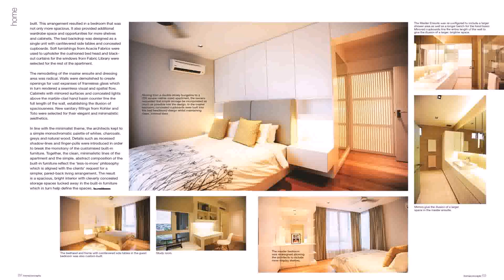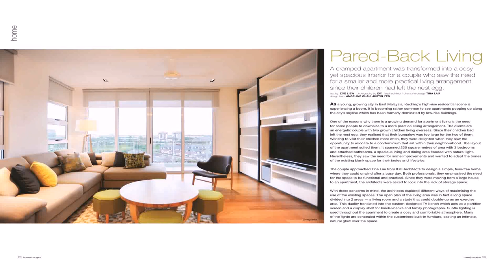Interior Design For Double Storey House In Malaysia (see description) (see description)